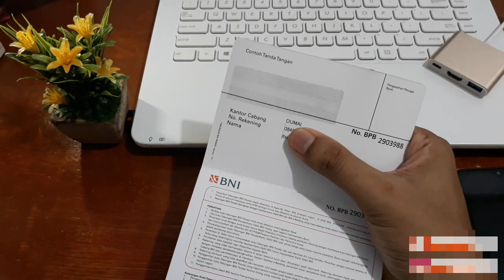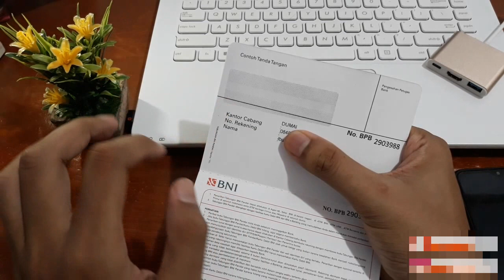Cara melihat nomor rekening di buku tabungan bni